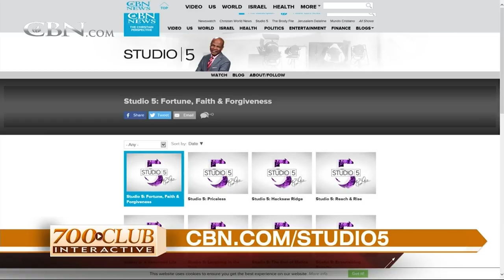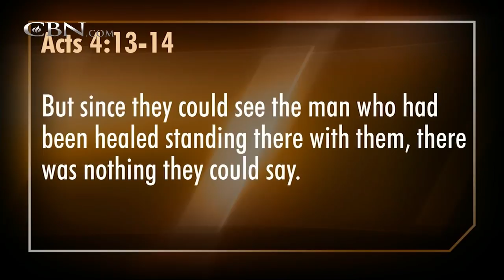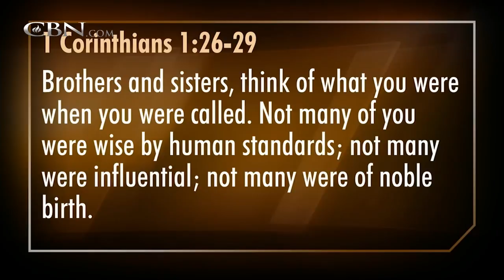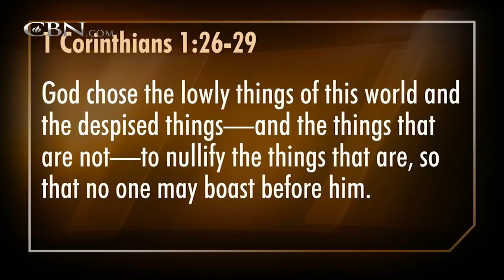700 Club Interactive - November 28, 2016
Olympic Gold medal freestyle wrestler, Helen Maroulis talks to Mo Isom about her gold medal match and being enough.